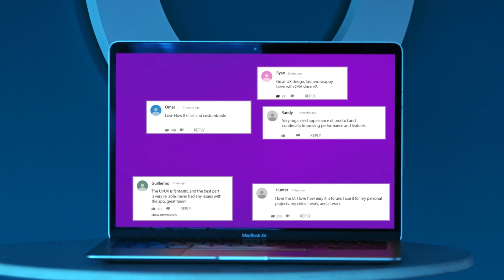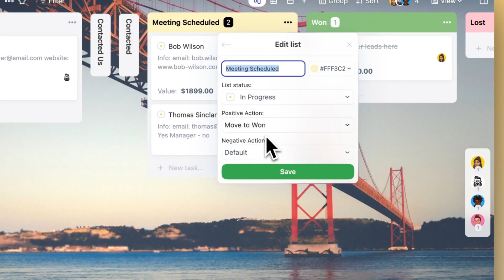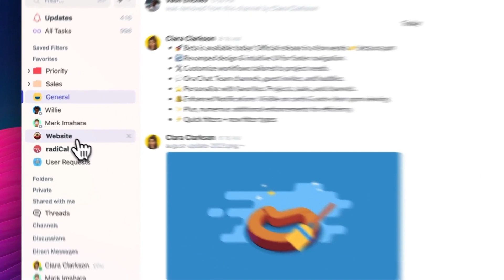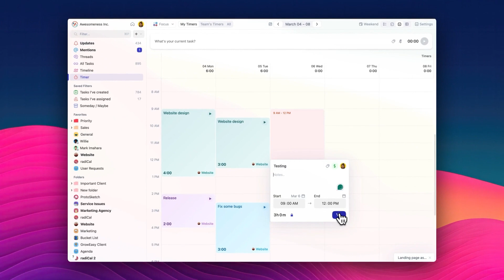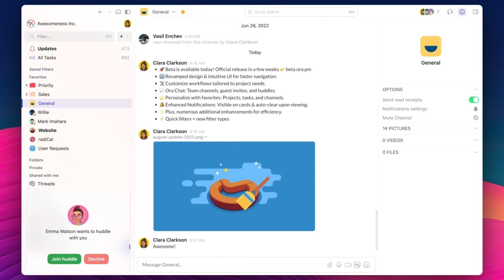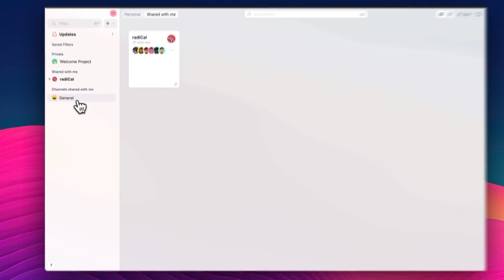Honest Ora Version 5.0 Trailer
Ora Version 5.0 is here!

00:00 Intro
00:12 Personalized Navigation and Design
01:04 Customizable Workflows
01:34 Prioritize with Favorites
02:04 Not just Check-boxes - Notifications 3.0
02:24 Enhanced Timeline
02:55 Quick Time Entry with Timesheet
03:16  Scheduling with Timers
03:31 Quick Filters
03:49 Launching Ora's Actionable Chat
04:48 Huddles for Quick Communication
05:04 External Collaborations with Guests
05:34 Staring

Users can now enjoy a sleeker design, personalized navigation, customizable workflows, smart notifications and actionable messaging.